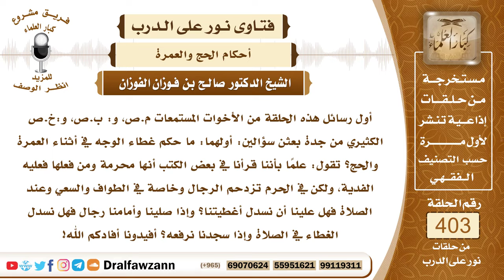5326- كيف تستر المحرمة وجهها عن الرجال الأجانب إن كان محظورا عليها لبس النقاب؟ - الشيخ صالح الفوزان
"5326- أول رسائل هذه الحلقة من الأخوات المستمعات م.ص، و: ب.ص، و:خ.ص الكثيري من جدة بعثن سؤالين: أولهما: ما حكم غطاء الوجه في أثناء العمرة والحج؟ تقول: علمًا بأننا قرأنا في بعض الكتب أنها محرمة ومن فعلها فعليه الفدية، ولكن في الحرم تزدحم الرجال وخاصة في الطواف والسعي وعند الصلاة فهل علينا أن نسدل أغطيتنا؟ وإذا صلينا وأمامنا رجال فهل نسدل الغطاء في الصلاة وإذا سجدنا نرفعه؟ أفيدونا أفادكم الله!
 الحمد لله ربِّ العالمين، وصلى الله وسلم على نبيِّنا محمد وعلى آله وأصحابه أجمعين.
 وبعد:
 فالمرأة المحرمة لم تمتنع عن تغطية وجهها مطلقًا وإنما نهيت عن تغطية وجهها بالنقاب ومثله البرقع؛ لأن هذا مخيط على قدر الوجه وأما تغطية وجهها بالخمار أو بالثوب عند الرجال الذين ليسوا من محارمها فهذا أمر واجب عليها في الإحرام وفي غيره وفي الصلاة وفي غيرها إذا كان عندها رجال ليسوا من محارمها، والدليل على ذلك قول عائشة رضي الله تعالى عنها: «كنا مع النبي ﷺ محرمات فإذا مرَّ بنا الرجال سدلت إحدانا خمارها من على رأسها على وجهها فإذا جاوزونا كشفناه» كان هذا بحضرة النبي ﷺ فدل على أنه يجب على المرأة أن تغطي وجهها بغير البرقع والنقاب. وإذا صلت وعندها رجال ليسوا من محارمها فإنها تغطي وجهها في الصلاة وإنما تكشف وجهها في الصلاة إذا كانت بغير حضرة رجال أجانب.
السيرة الذاتية :
للاشتراك في قناة الشيخ صالح الفوزان

14_ الشيخ محمد أمين الشنقيطي
يتيوب

15_سماحة المفتي عبد العزيز آل الشيخ
 يوتيوب

رئيس الفريق
لمشروع كبار العلماء